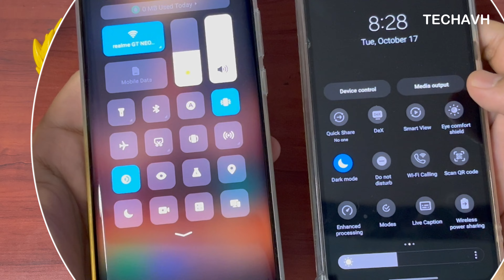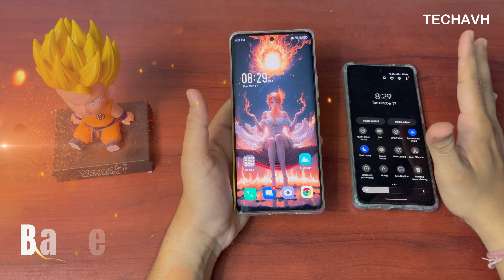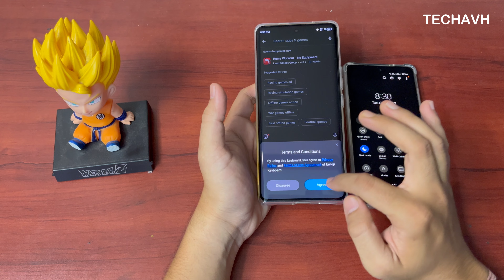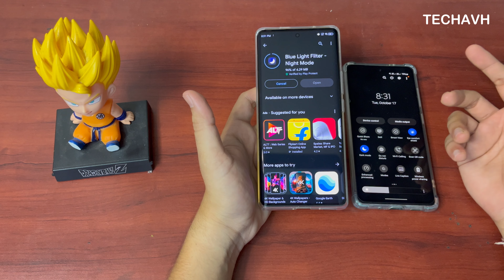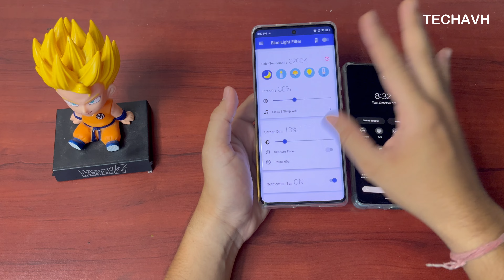INFINIX ZERO 30 5G Bugs ? Software Updates ?